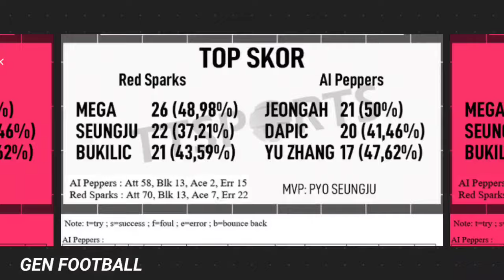Begini Jika Remehkan Mega & Bukilic, Lihat Reaksi Ketakutan Pemain Ai Peppers Lihat Duo Asing Rs